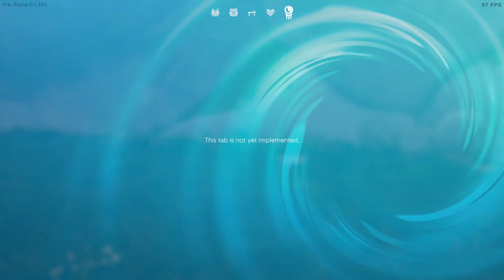Aloft Pre-Alpha Demo (It's good!)1ST 30 Run